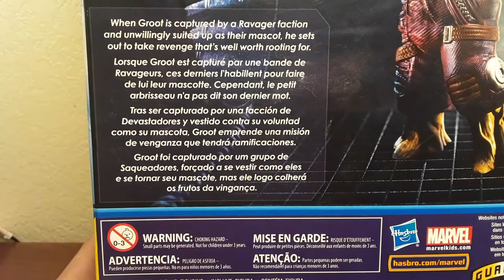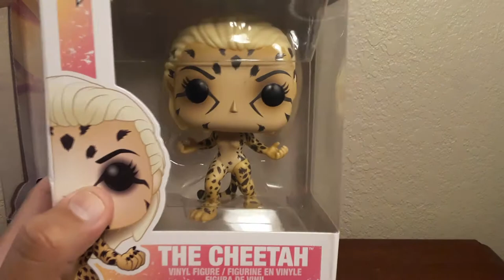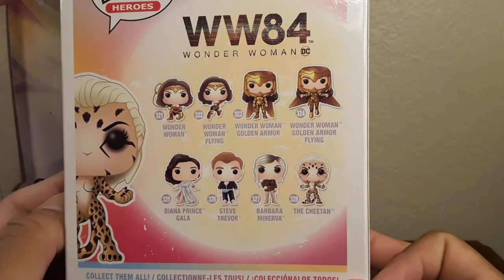Unboxing hasbro /babygroot and funkopop cheetah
hey bros que tal aqui les dejo el unboxing de babygroot ,la verdad desconocia que existia esta pieza pero esta super cool , de igual forma el funko de cheetah que es el proximo villano de wonderwoman1984, si te gusto el video dale like ,comparte ,suscribete y deja un comentario ,nos vemos en un proximo video va byeee